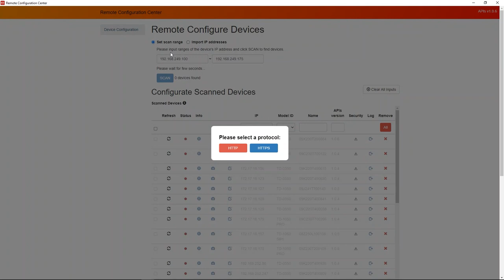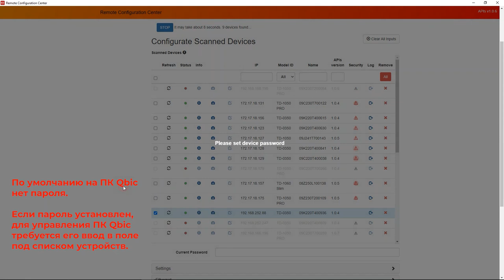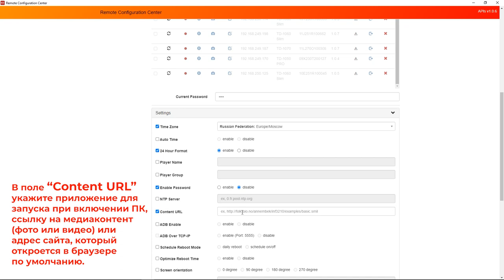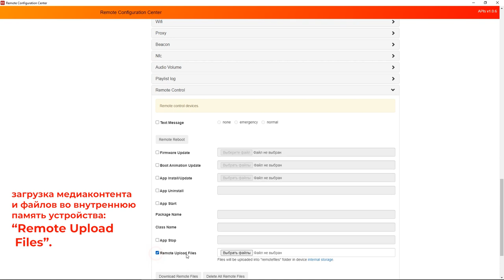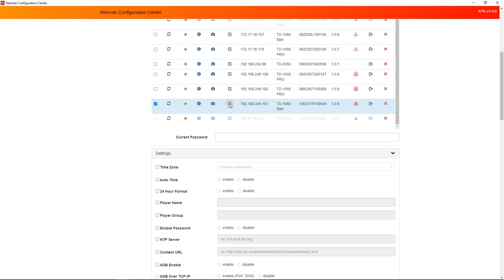Remote Configuration Center: приложение для администрирования и управления панельными ПК Qbic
Что отличает панельный компьютер Qbic от обычных бытовых планшетов? Это:
• высокое качество компонентов и высокая наработка на отказ;
• подключение к LAN проводом, питание по POE и отсутствие аккумуляторов, как ненадежных компонентов;
• наличие в комплекте VESA-крепления, благодаря которому можно легко закрепить панельный компьютер Qbic на любой поверхности.

Но самое главное — это возможность централизованного администрирования и управления при помощи специального фирменного софта Remote Configuration Center.